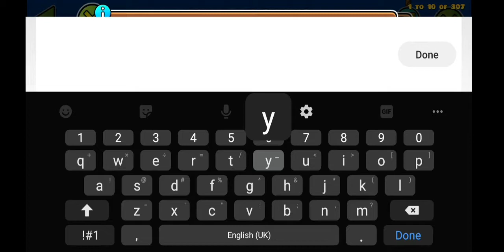Garbage Collection #67: Time Wasting (4*) by taimarnous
this is late 1.9 wtf this really was a waste of time (much like most levels on the garbage collection LMAO)